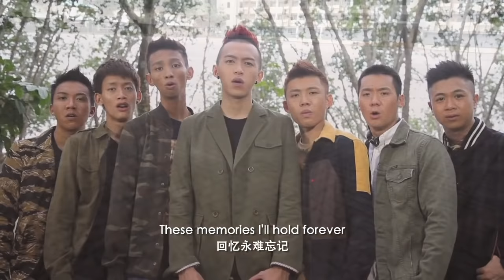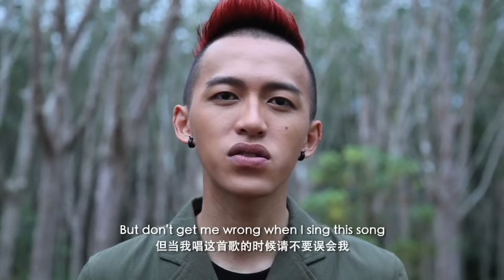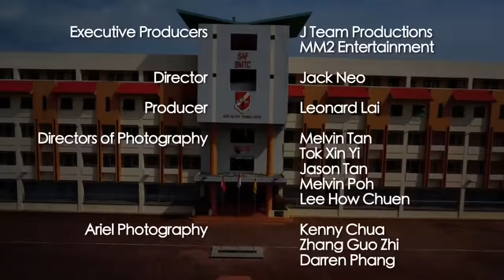“Ah Boys To Men 2" Theme Song - "Brothers" MV